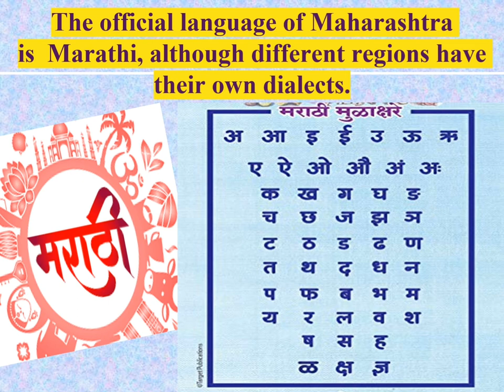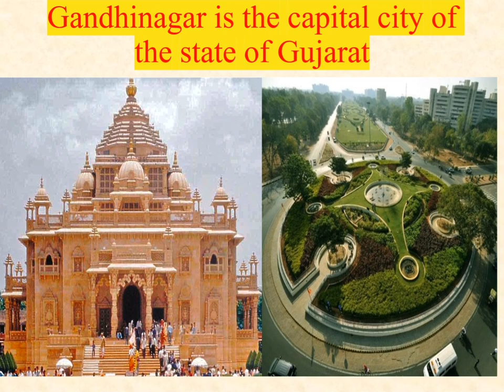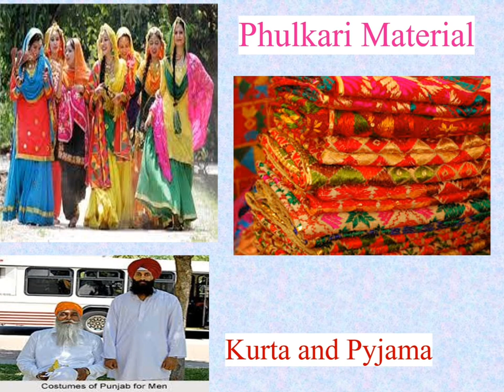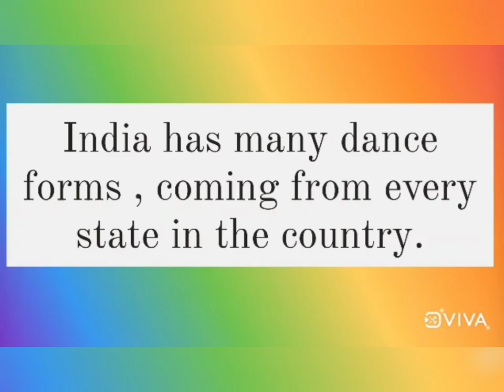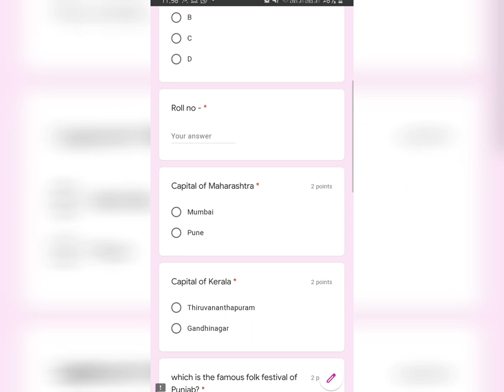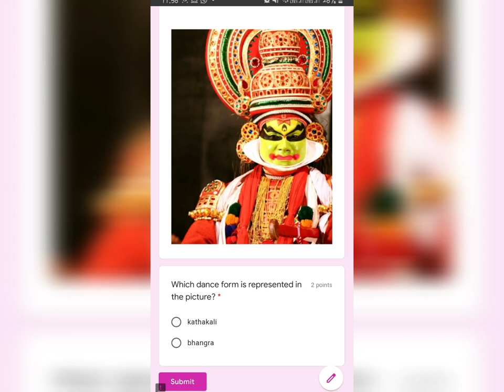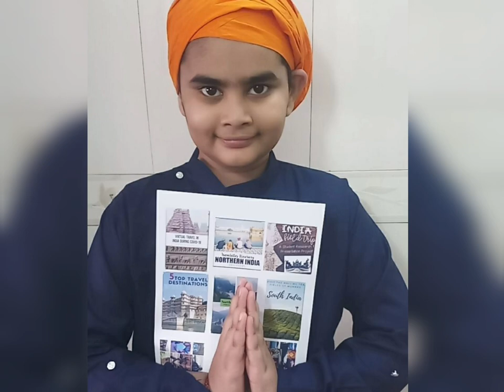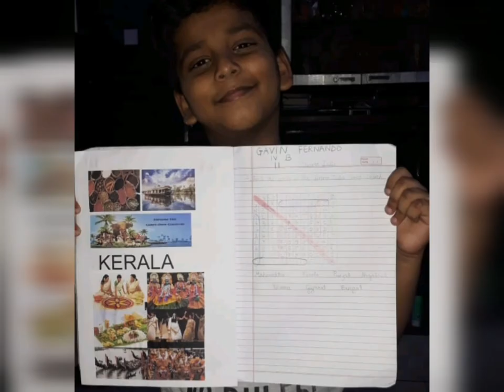DBHS Matungas: Virtual field trip – Std IV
India is a very diverse country in terms of tradition, culture, religion, race, language, festivals, cuisines and much more. It is said that “Diversity is the art of thinking independently together.”
The first virtual field trip, a grand success- was conducted on 29th October, 2020 for Std IV under the guidance of the Head teacher Mrs. Griselda Fernandes. The class teachers created the link and started with a morning prayer. The topic for the virtual field trip was “Unity in Diversity”.
Unity in diversity makes India unique all over the world. As it is rightly said “In diversity there is beauty and there is strength.”  It is important that we inculcate the value of unity and harmony among our little citizens of India to make this world a better place to live in.
During the Google Meet session, the students learnt about the topic with the help of a power point presentation which took them on a magical journey to the different states and cities.

Video prepared by Ms. Samantha Cardoz